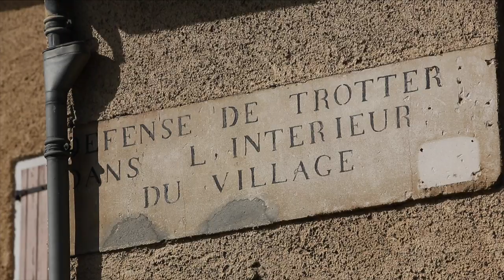RESTAURATION D'UN VITRAIL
En 2014, l'association 'Le Fréchet, Nature et Patrimoine' a décidé de restaurer un vitrail de l'église du village. Le vitrail de St Michel particulièrement abimé a été confié à l'Atelier Julie Bonnafous de Martres Tolosane (31). Ce film retrace les différentes étapes de cette restauration. Film réalisé par Frédéric LAVAIL.